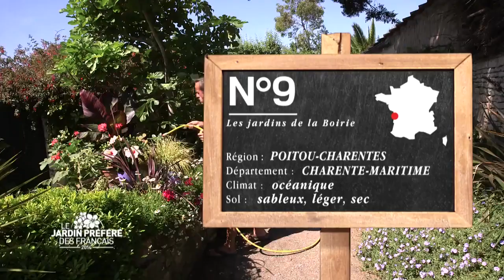Les jardins de la Boirie - Région Poitou Charentes - Le jardin préféré des Français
A la Boirie, vieux village typique de l’île d’Oléron, Thierry a transformé le potager de ses aïeuls en un jardin foisonnant, généreux, coloré, apaisant et frais, grâce à la présence de bassins bordés de belles plantes de rives, et fleuris de nénuphars. En quinze ans, le terrain pratiquement nu s’est transformé en un jardin densément planté, où les vivaces, les arbustes les plus classiques sous nos latitudes, se marient avec des plantes subtropicales (le climat d’Oléron le permet) et des espèces plus rares qui font le plaisir des visiteurs calés en botanique. Thierry a divisé son jardin en trois grands espaces reliés par des allées minérales ou engazonnées. On passe sous des arches enguirlandées de roses, on muse au bord de l’eau, on se laisse surprendre par les objets décoratifs installés un peu partout, on admire l’harmonie des couleurs… On se surprendrait même à jouer à cache-cache dans toutes ces chambres fleuries dont les décors évoluent au fil des années et des saisons, car Thierry cultive un grand nombre de plantes dans des pots qu’il déplace au gré de ses envies…